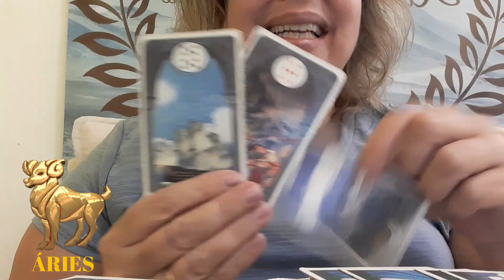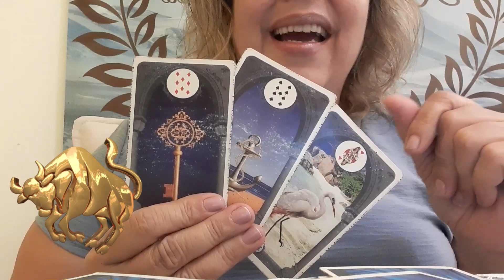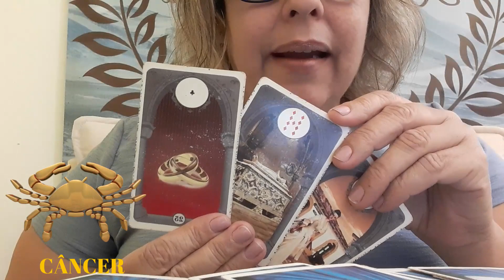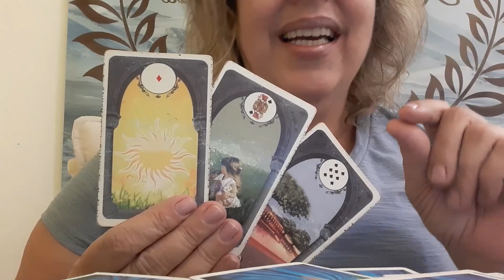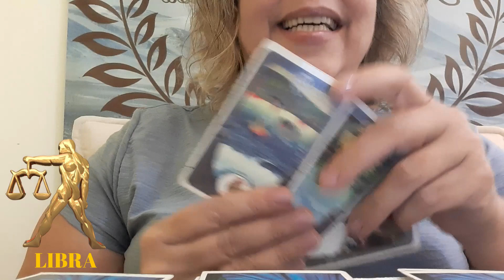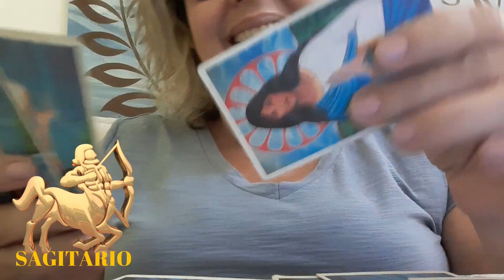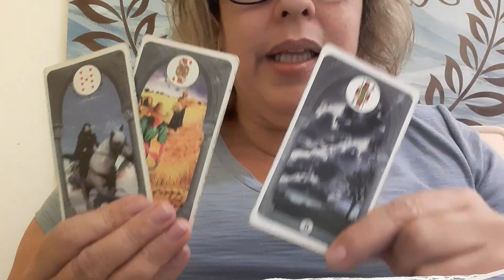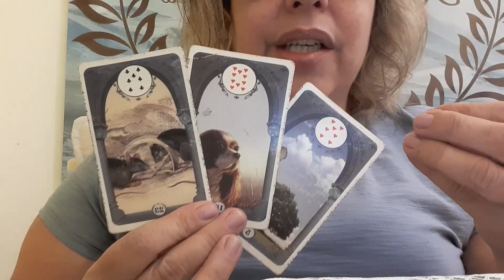Rainha do Universo